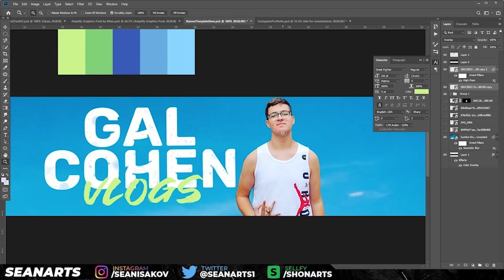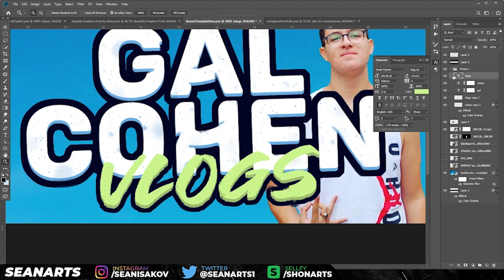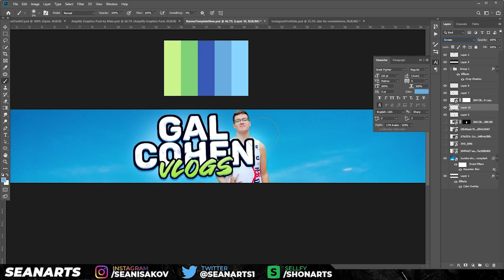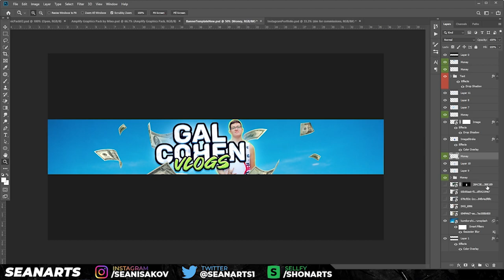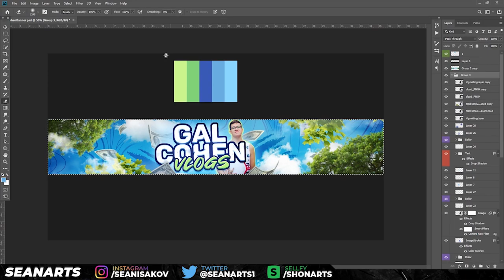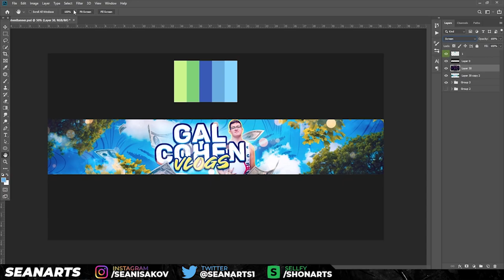באנר ספידארט - Gal Cohen Vlogs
בסרטון של היום הכנתי באנר לGal Cohen Vlogsמקווה שאהבתם :) אל תשכחו להירשם לערוץ ולעשות לייק לסרטון!

©️ כל הזכויות שמורות ל - SeanArts.